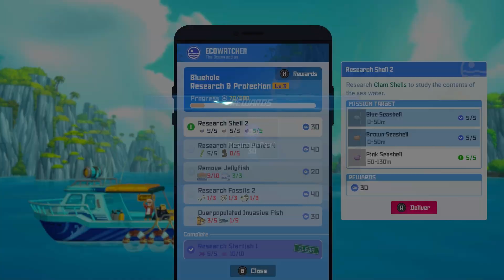Lets Play Dave The Diver Pt 19 Finally Able To Upgrade My Weapons